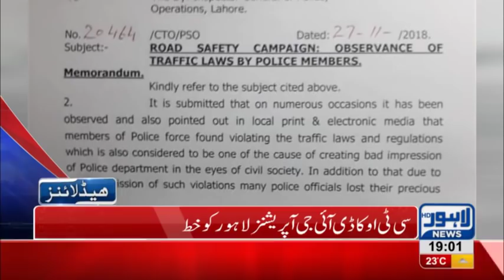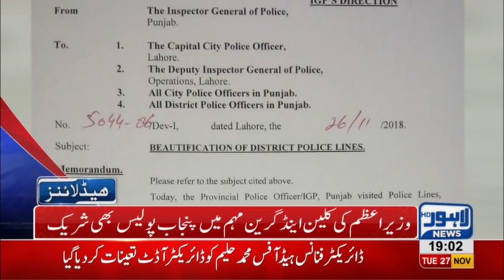07 PM Headlines Lahore News HD – 27th November 2018